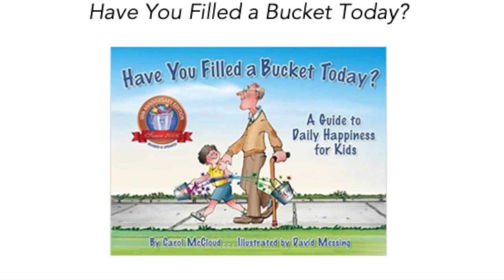Bucket Filling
Emmett shares what a bucket filler does and how to fill up his bucket.

If you have any questions or want more information please get in touch